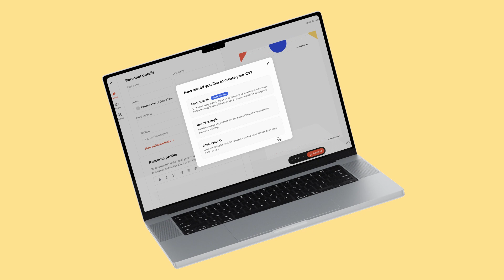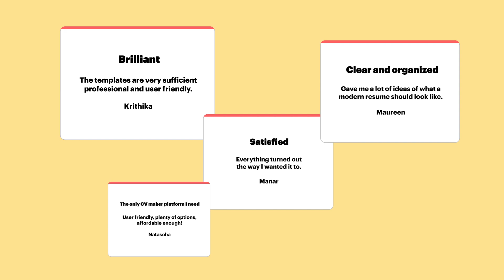CVMaker's 2023 Recap and Highlights: Our Journey to Career Success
Cheers to a year of milestones and helping job seekers soar to new heights! 🚀✨ Join us in celebrating the accomplishments of our incredible community. 🤩 As we wrap up the year, let's reflect on the journeys we've shared and the career goals we've conquered together. Here's to success, growth, and achieving dreams in 2024! 🥳

Do you have any questions, tips, or ideas about the different sections on your CV?

About Us:

CVMaker is a career platform dedicated to helping job seekers.

Check out our free CV examples and expert writing guides to help you tailor your CV.

You can create your CV in just a few steps with our easy to use Builder. Start now!

👍 If you found this video helpful, please give it a thumbs up, subscribe to our channel for more career advice, and hit the notification bell so you never miss an update.

Don’t let your CV hold you back! Join us in 2024 for more job-seeking and CV writing advice!